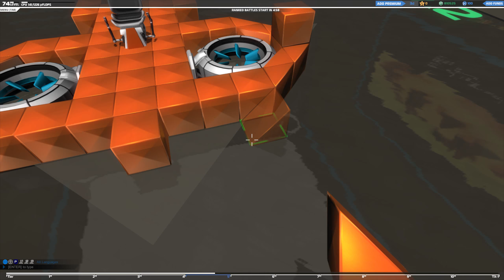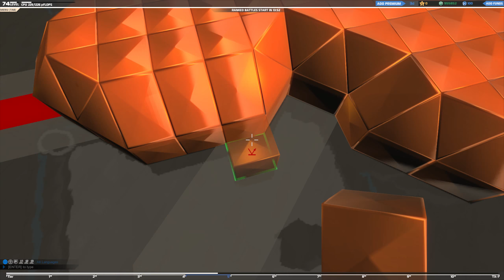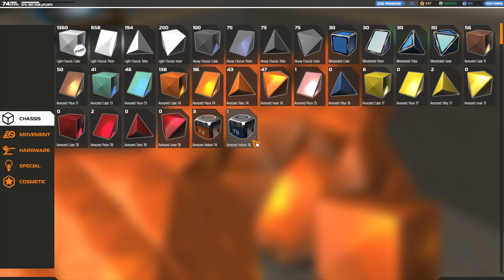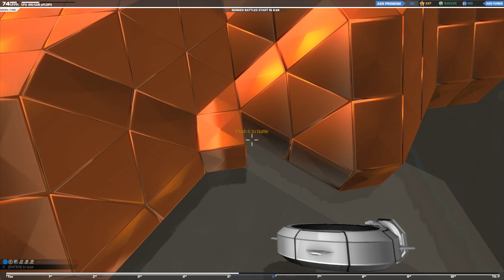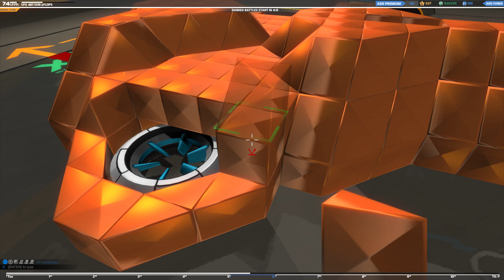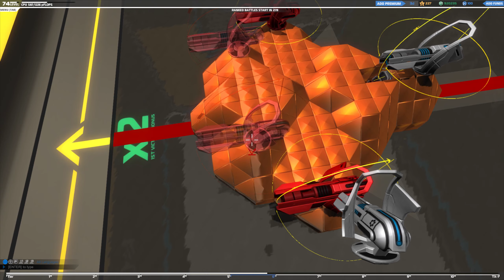Robocraft Hovercraft Tutorial 2015 [Wie baut man einen Hovercraft]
Wir sind auch unter Facebook und Twitter zu erreichen